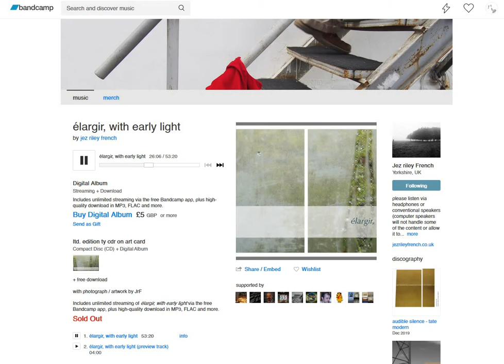jez riley french - élargir, with early light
Tags: experimental acoustic ecology contemporary classical dawn chorus field recording geophone improvisation jez riley french phonography sanken sound art United Kingdom